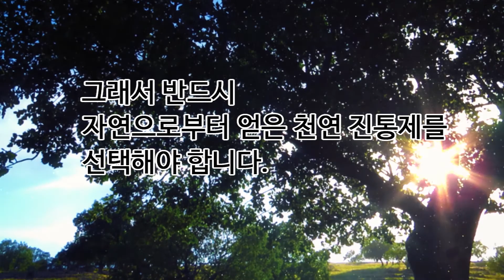엘레오틴 파이토 스피린(천연진통제)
Eastwood Companies(캐나다)
업무 시간: 1:00am ~ 10:00am (한국 기준)

업무 시간: 9:00am ~ 5:00pm

주의사항: 꼭 읽으셔요!)

Canada Product Licenses 80000196, 80000364, 80000365, 80000477, 80000481, 80000504, 80000866, the Singapore Health Science Authority CDA (HSU) 40:43/01-B(V), the National Pharmaceutical Administration NPA (CPM) 6:06/1 Vol. 19, the Food and Drug Administration Authority (Republic of China) 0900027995, the Food and Drug Administration Authority (People’s Republic of China) Import Food Hygiene Supervision and Inspection Bureau Certificate 990067, the Food and Drug Administration Authority Approval Number J20060001에서 허용하는 치료효과 주장 외에, Eastwood Bio-Medical Research Inc과 그 협력회사, 종업원들은 Eastwood Bio-Medical Research Inc에 의해 생산되는 제품이 어떤 질병에 대해서도 진단, 치료, 예방한다고 주장하지 않습니다.